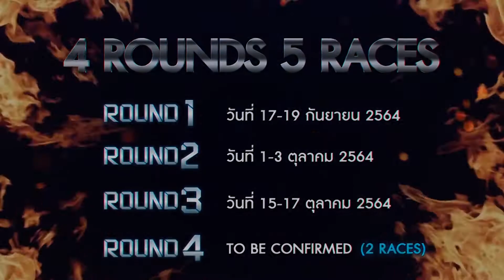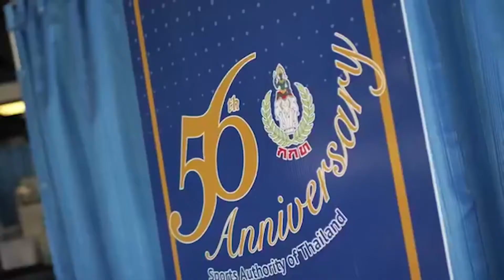สนามช้าง เตรียมระเบิดศึกสองล้อชิงแชมป์ประเทศไทย คุมเข้มความปลอดภัยภายใต้มาตรฐาน ศบค.17-19 กันยายนนี้